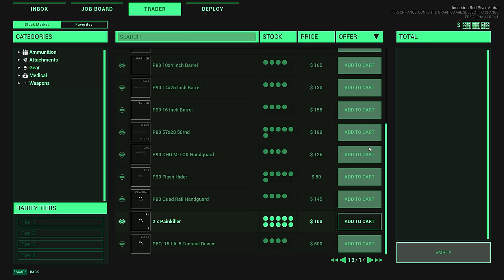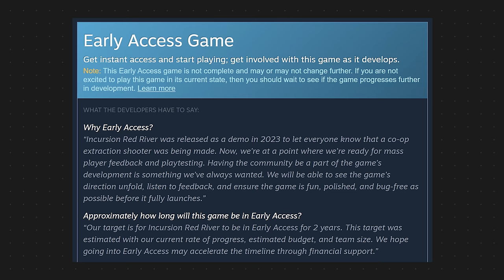This New FPS Has INSANE Potential, But... (Incursion Red River Gameplay Review)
In an effort to expand the variety here on the channel, we've been touching on a bunch of FPS titles and right now the trend leans towards extraction shooters, it's for some people, not for others, I get that. But with these tactical FPS games, there's a huge leaning trend of them being online only, requiring you to play online and usually with a squad to do well... That's where Incursion Red River comes into play, a new tactical FPS extraction shooter set in war-torn, modern day Vietnam. The difference with this... It's not online only AND it's something that you can play single player as well, so you can focus on just your own gear and journey. Today, we're breaking down what this gun looks like, what you should know and everything about the current project. Drop your thoughts as we go along, drop a like if you enjoy either the video, first look at the game or just want to help out the video in the algorithm with variety content and make sure to subscribe for more! This is: This New FPS Has INSANE Potential, But... (Incursion Red River Gameplay Review)

00:00 - Intro
01:34 - Incursion Red River is a Great Tarkov Alternative for Solo Players
02:07 - Graphically, Incursion Red River Looks Great
02:36 - The Gameplay Loop is Easy to Understand
02:54 - Home Base Features (Firing Range, Armory, Trader & More)
03:52 - The Map in Incursion Red River Early Access
04:26 - The Potential for Growth & Upside is MASSIVE
04:58 - Incursion Red River Is... EARLY ACCESS
05:24 - The Gameplay Loop Can Be Completed Really Early On
06:27 - The Map CAN Get Stale Quickly in Incursion Red River
06:53 - The Inventory System Is Only Semi-Intuitive in Incursion Red River
07:35 - There's a Bunch of Bugs Currently in Incursion Red River
08:49 - Apparently Co-Op Has a Bunch of Connectivity Issues
09:11 - Some Incursion Red River Areas Are Pre-Made
09:51 - Final Thoughts & Why I'm Optimistic on Incursion Red River
12:10 - Thanks for watching! Subscribe, like & comment!